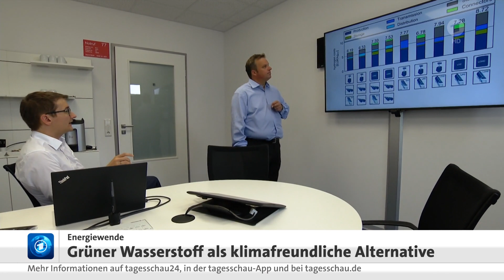Grüner Wasserstoff: Klimafreundliche Alternative im Verkehrssektor und für die Energiewende?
Experten sind sich einig: Mit Elektrifizierung allein ist die Energiewende nicht zu stemmen. Grüner Wasserstoff sei das Erdöl von morgen, so formuliert es die Bundesforschungministerin Karliczek. Um Deutschland zum Vorreiter der Wasserstofftechnologie zu machen, will die Bundesregierung in den nächsten Wochen eine Nationale Wasserstoff-Strategie verabschieden. Denn bislang bietet Wasserstoff zwar eine klimafreundliche Alternative zu fossilen Kraftstoffen, allerdings nur, wenn er aus erneuerbaren Energien gewonnen wurde. Und das ist oft noch nicht der Fall.